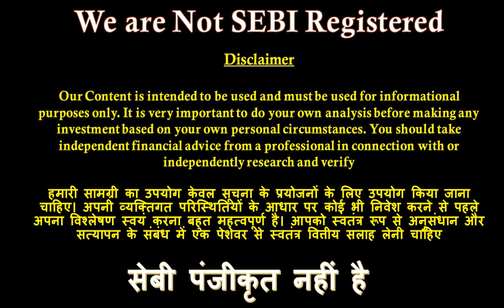BrokerageHouseTopPicks | 20 Sept 2021 | LatestBrakeoutShare | StreamofDreams | V17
About Video:-
Our Point of view this is a good fundamental company / market leader.
Stock is only for Study purpose. Not recommended for any investing. Please do your own study and discuss with your finical advisor before take any position in this stock. We are not SEBI Registered.

Er. Vishal Sharma
Desi R@j ( Raj Kumar )